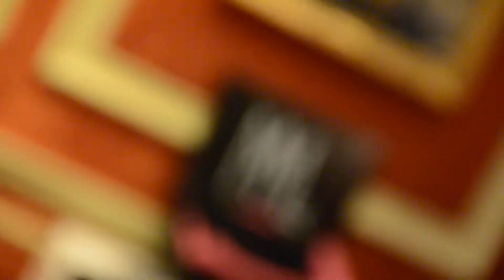Mary Martin London Rocked In Her New Fashion Collection show @The Royal Automobile Club 21.09.2017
Marry Martin London fashion show @The Royal Automobile Club in Charing Cross, London.

**More info coming very soon..